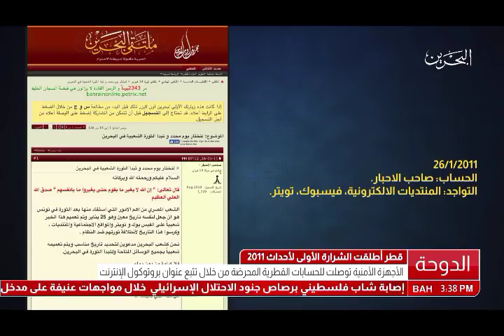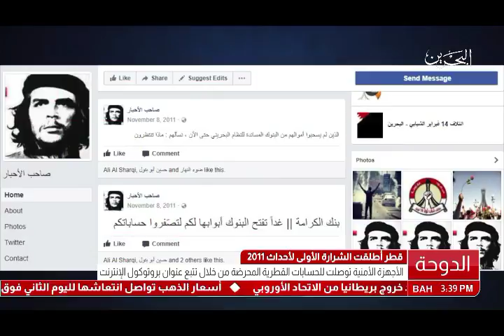البحرين: تقرير: الأجهزة الأمنية توصلت إلى الحسابات القطرية المحرضة من خلال تتبع عنوان البروتوكول